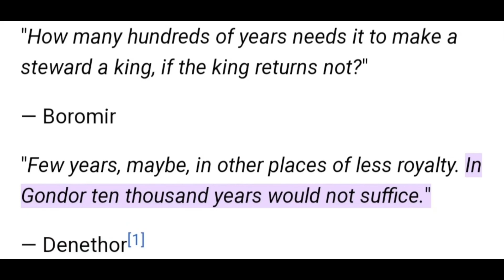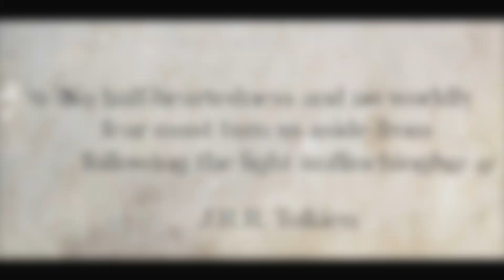Amazon's Rings of power vs Tolkien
“There's some good in this world, and it's worth fighting for.” – Samwise Gamgee,